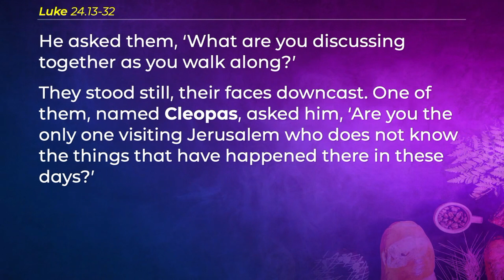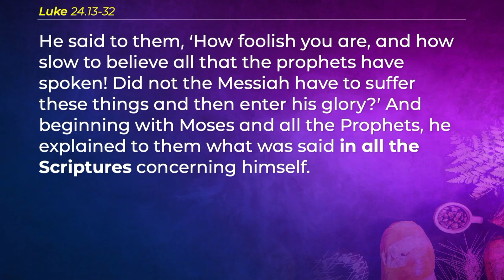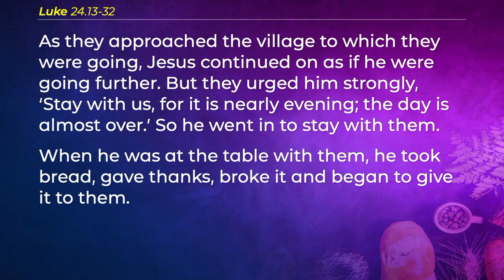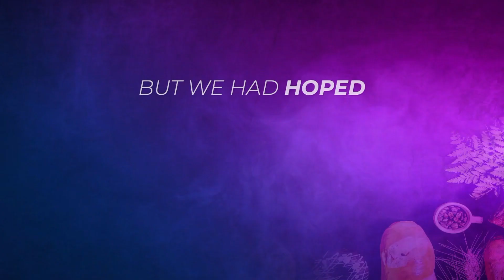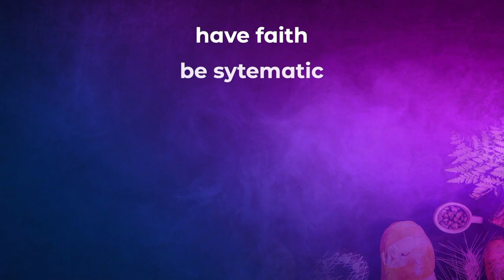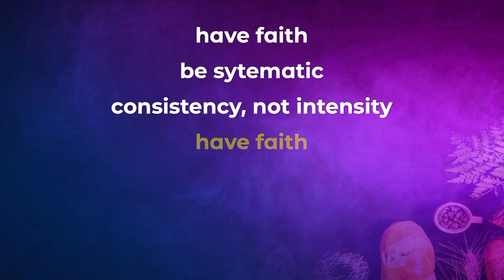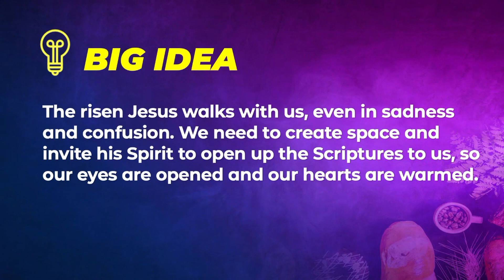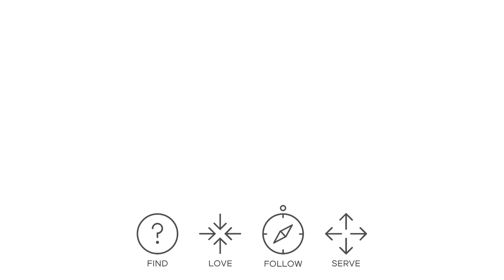Walking Disappointment Road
Barely has Jesus risen from the dead than he’s sharing a meal with a couple of oblivious disciples. What’s behind this weird story?